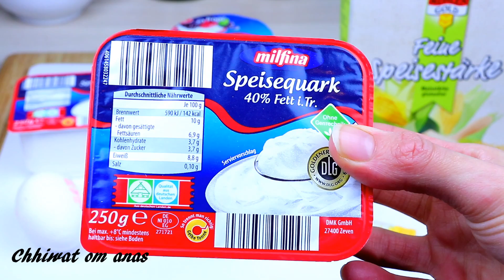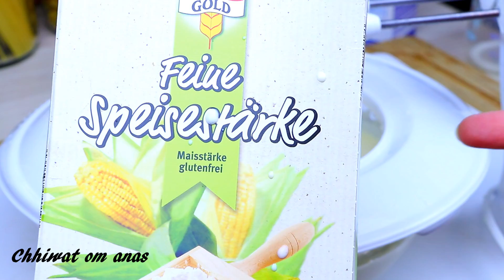كيكة الجبن المجنونة بالتفاح ومذاق القرفة غدي تحماقي باش تعرفي كيف تختفي وتتغير الطبقات 😅 Käsekuchen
مطبخ شهيوات ام انس يقدم لكم اليوم طريقة تحضير كيكة الجبن الألمانية المجنونة بطبقات رائعة ولذيذة طبقة الكيك وطبقة الجبن الكريمي وطبقة التفاح بمذاق القرفة الرهيبة. كيكة اسفنجية وكريمة في نفس الوقت تحضر في رمشة عين لضيوف الغفلة وللفطور بطريقة سهلة جدا ومبسطة للمبتدئات. طريقة تحضير كيكة تشيز كيك الألماني. تشيز كيك ياباني سهل وسريع التحضير. كيك اسفنجي الكيك اليومي كيك بدون فرن كيك اقتصادي بدون بيض.
Käsekuchen schnell und einfach zubereiten
Schnell backen und kochen
📜المقادير
3 بيضات
رشة من الملح
100 غرام من السكر
100 غرام زبدة ناعمة
سكر الفانيليا
خميرة كيماوية 15غ
50 مل من الحليب
125 غرام من الدقيق
1 ملعقة صغيرة من القرفة
... مقادير طبق الجبن 👇
500 غرام جبن كريمي مثلا فيلاديلفيا
2 بيض
 عقدة  الفانيليا
180 جرام سكر
القشدة السائلة 200 غ
3 ملاعق كبيرة من نشا الذرة
2 التفاح
وقت الخبز 50 دقيقة. درجة حرارة 150 درجة مع تعميم الهواء
📜Zutaten
3 eier
Prise Salz
100g Zucker
100 g weiche butter
Vanillezucker 8g
Backpulver 15g
50ml Milch
125g mehl
1 Teelöffel Zimt
... Für die Käse masse brauchen wir👇
500g speisequark
2 eier
1 vanilleextrat
180g zucker
1 Schlagsahne
3 Esslöffel voll mit Speisestärke
2 Äpfel
Backzeit 50min. Temperatur 150 Grad mit Umluft